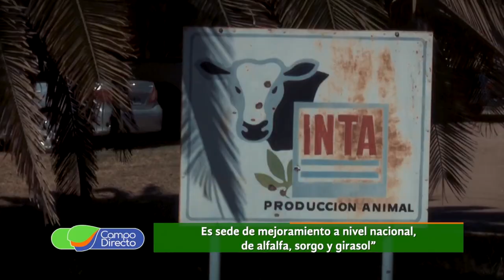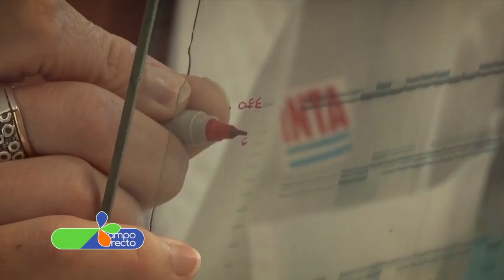El INTA Manfredi tiene nuevo Director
La estación experimental de INTA en Manfredi, tiene nuevo director. Dialogamos en exclusivo para conocer su impronta y objetivos.